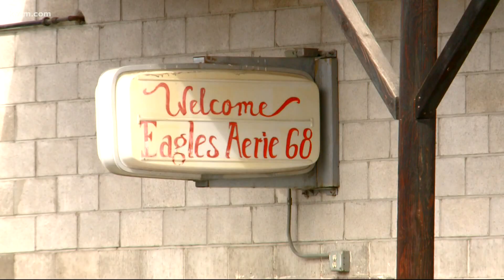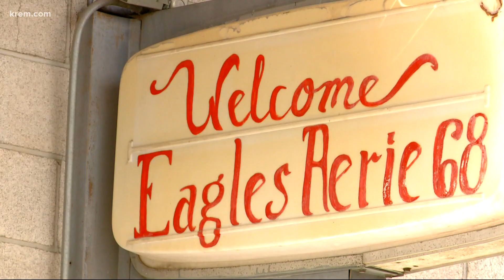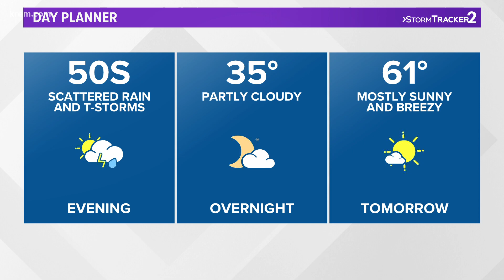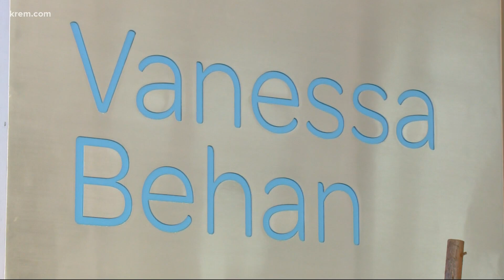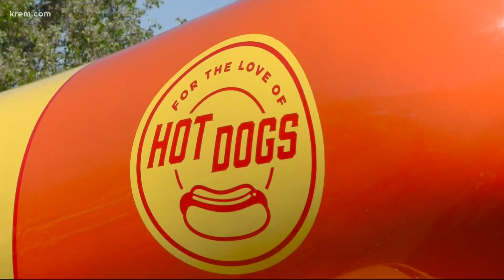Spokane Valley shooting suspect appeared in court today and other top stories at 4 p.m.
Top headlines from the Inland Northwest on May 7, 2021 at 4 p.m.